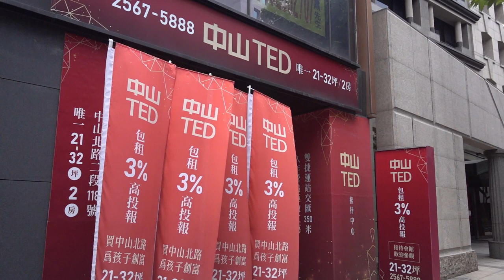台灣生活日本人想要住的房子/ 台北市中山區的房間 中山TED 和太不動產 APAMAN アパマンショップ台湾 台北市中山區中山北路二段118號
📍台北市中山區中山北路二段118號

相機： Panasonic Lumix GH4＋CANON EOS 60D
喜歡：喝酒、美食、旅遊、看小說（森博嗣、村上春樹）